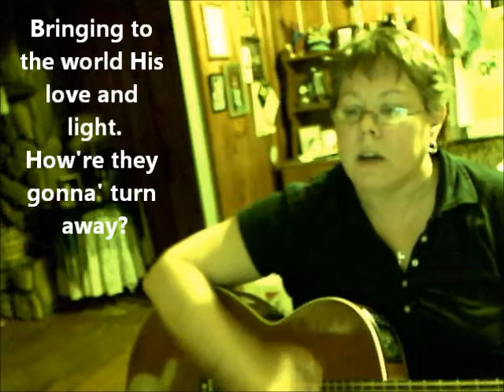Fire!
This video of this original song for Pentecost was made to share with the North Eaton Christian Church choir, simply for rehearsal purposes. Bonus round: How many times can you spot a cat wandering through the video? :-D

(based on Luke 5:17-17, 21-22)
 2006 by Diana S. Tyler

Many years ago and far away,      On what had been a very ordinary day,
A shepherd in that desert place  Saw an angel’s flaming face,
Then heard a voice say he would be The one to set God’s people free.
Moses knew not where to look:  The voice was God’s and it was coming from a bush—

 That was swept with

        Fire— God’s presence burning bright,
 Fire— Hypnotizing at first sight.

 Moses tried to turn away,

        But the Lord still had his say
 ‘Cause he spoke with Fire.

So the Hebrews fled from Pharoah’s land, Fin’lly freed by the Lord’s command,
They did not have an easy road,   Daytime heat and nighttime cold.
A cloudy pillar led their way           Through the wilderness every day,

But when the noon day turned to night,  There was only one way that they could see the

        Light—
        It had to be

        Fire— God’s power burning bright,
 Fire— Hypnotizing each one’s sight,

 Not a one of them could look away;

        And when tempted in the dark to stray,
        They could feel God’s fire.

After Jesus made his sacrifice         And the early Church began to rise,
The promised holy helper came And made itself known with tongues of flame—

 Yes, it came with

        Fire—  God’s Spirit burning bright,
 Fire—  Bringing joy and pure delight,

 And miracles in Jesus’ name—

        A lost and lonely world to save,
 Through God’s own fire.

As followers of Jesus Christ,  We’re called to live out sacrifice,
The only thing we’re left to choose Is how we’re gonna’ represent the Good News.
There’s work enough for us all— Are you listening for God’s call?
Find your passion, use your skill, Don’t you know that you can do God’s will

 If you’re filled with

 Fire— Bringing to the world His love and light,

 How’re they gonna’ turn away?

        You can make things better in the world today
 When you’re filled with fire… fire…  fire…  fire.